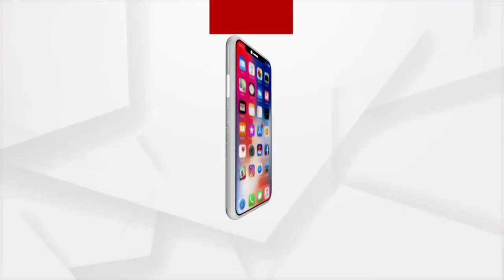Sambalpur: Hirakud Dam to Open 5 Gates to release flood water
Hirakud Dam to Open 5 Gates to release flood water in Sambalpur.